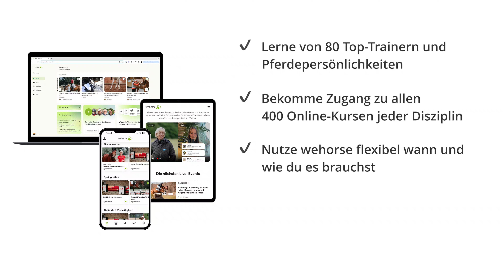So geht Online-Unterricht | wehorse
Wir sind überzeugt, dass Wissen die Grundlage für die beste Partnerschaft mit dem Pferd ist. Denn Wissen sorgt für ein besseres Verstehen und mehr Verständnis führt zu einer glücklicheren Beziehung. Du und dein Pferd habt es verdient, all das zu erreichen. Wir von wehorse helfen dir dabei.